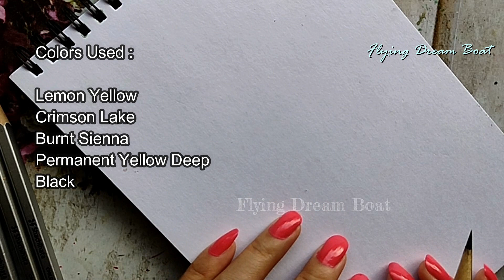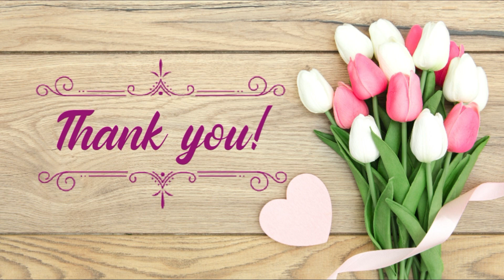How to Draw Happy Diwali Drawing / Indian festival Deepawali poster making / Diwali painting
Hello
Welcome to Flying Dream Boat!

About video ~ How to Draw Happy Diwali Drawing / Indian festival
                         Deepawali poster making / Diwali painting

🔔 Don't forget to turn your notifications on to never miss another video!